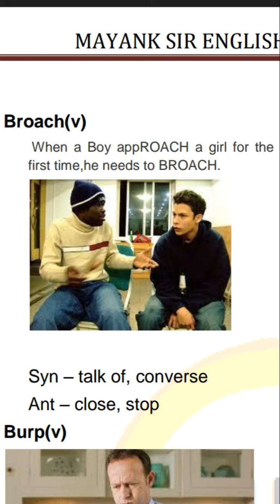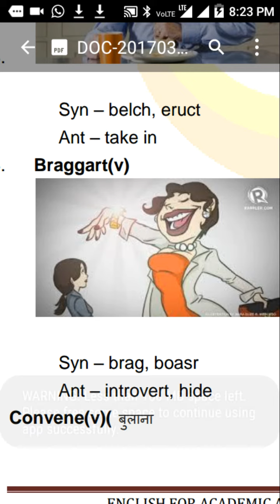VOCAB-28 How to build English Vocab in an easy way for CLAT SSC HSSC CGL BANK CAT IELTS govt. exams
FOR COMPETITIVE ENGLISH COACHING  FOR SSC HSSC BANK PSU

IN THIS VIDEO WE WILL LEARN ABOUT

CLAT  MAT  GMAT  CAT  SSC   SSC  CGL  CHSL  HSSC BANKING  EXAMS PSU STATE EXAMS HTET CTET PTET RTET .

TENSES    VOICE   NARRATION  SUBJECTNVERBAGREEMENT   QUESTION  TAGS  SUPERFLUOUS PRONOUNS
ADJECTIVES ADVERBS NOUNS ARTICLES  CONJUNCTIONS

*PHRASAL VERBS
*PREPOSITIONS
*ANTONYM
*SYNONYMS
*VOICE
*NARRATION
THOUSANDS OF QUESTIONS HAVE BEEN COVERED
ALL PREVIOUS PAPERS HAVE BEEN COVERED